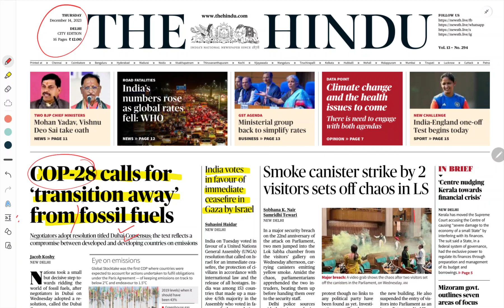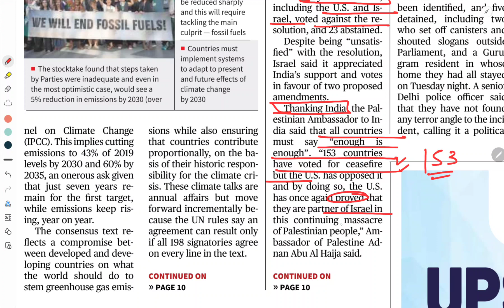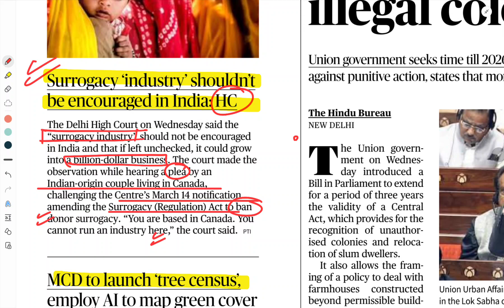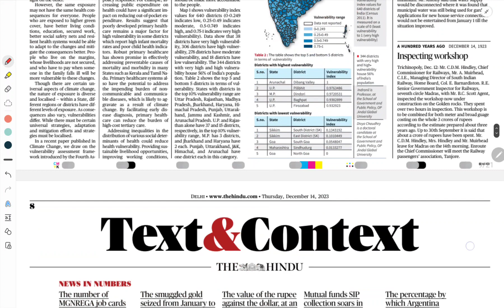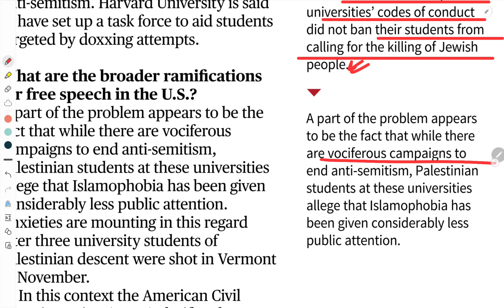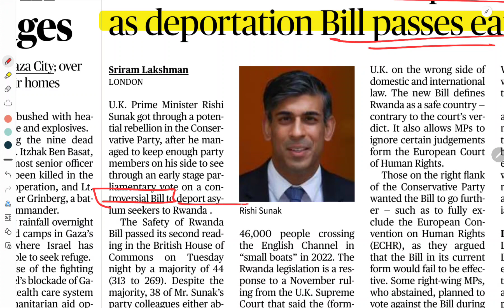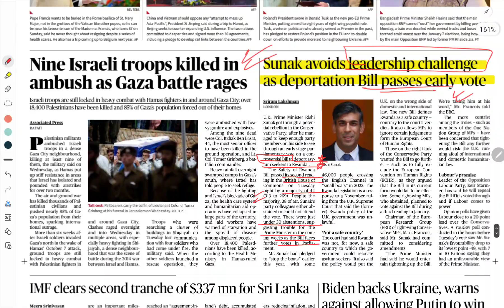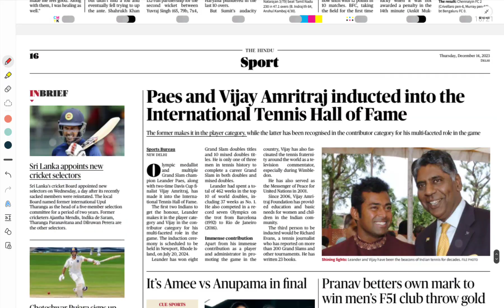14 December The Hindu newspaper | The Hindu editorial | The Hindu Analysis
14 December The Hindu newspaper | The Hindu editorial | The Hindu Analysis